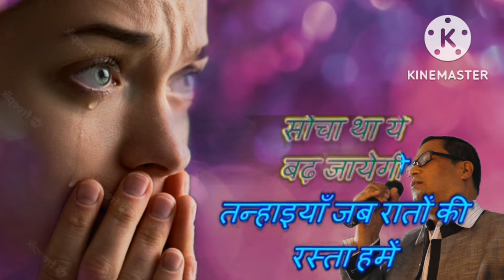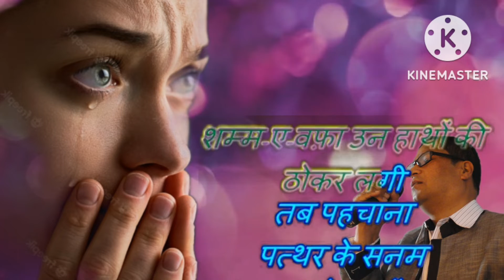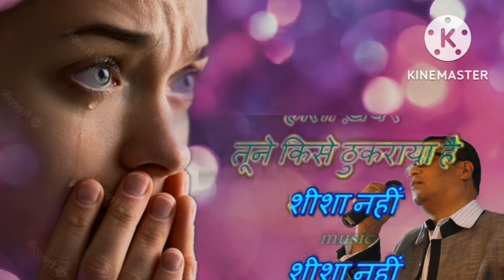Patthar ke sanam tujhe hummne... Cover by : Sunil Mool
Patthar ke sanam tujhe hummne...
Singer : Mohammed Rafi
Lyrics : Majrooh Sultanpuri
Movie : Patthar Ke Sanam (1967)

Cover by : Sunil Mool